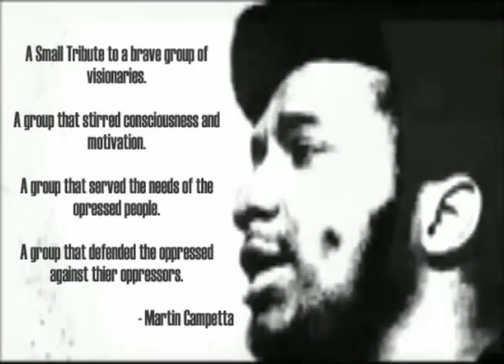Tribute To Civil Rights & The Black Panther Party Final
Just a compilation of short clips from the civil rights movement.